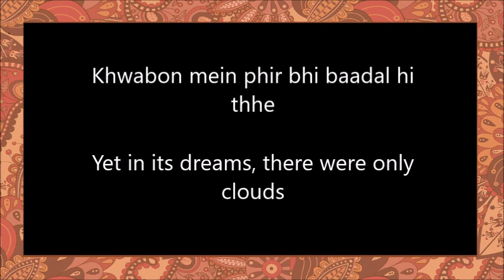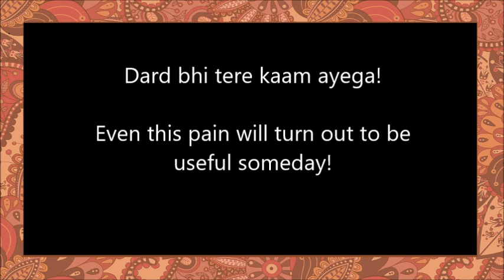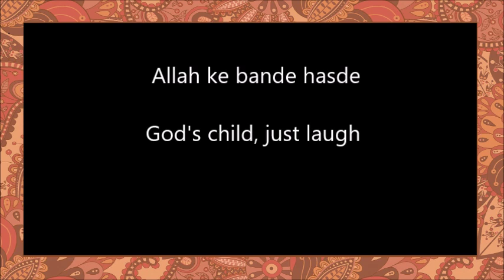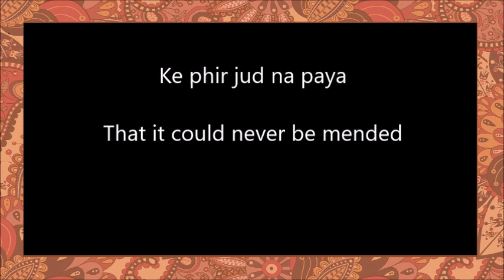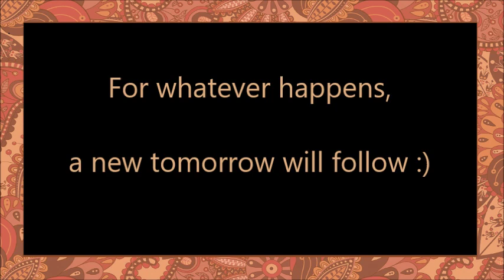Allah Ke Bande Lyrics | With English Translation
**P.S: The word "Bande" can also be interpreted as "man" instead of "child"**

Allah Ke Bande (Waisa Bhi Hota Hai II, 2006) by Kailash Kher, lyrics in Hindi and translated into English.